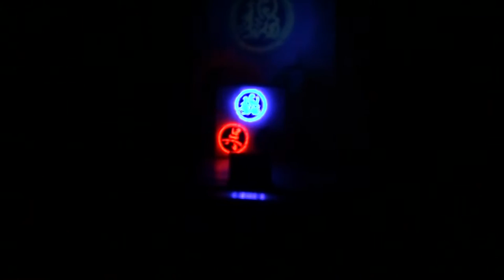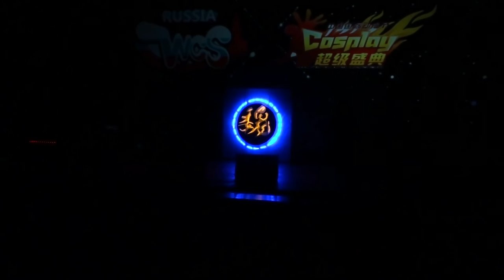Hinode 2015 Dynasty Warriors 8 Xtreme Legends - Lee Cross Ли Крос, Бухдя